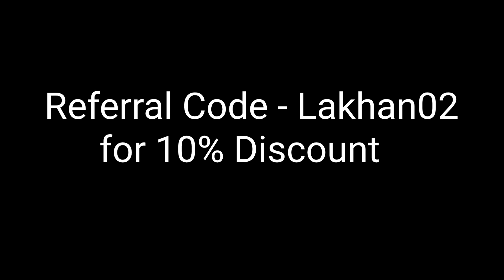खुशखबरी | Class 6 - 12 Students free में पढ़ाई कर पाएंगे इस साल